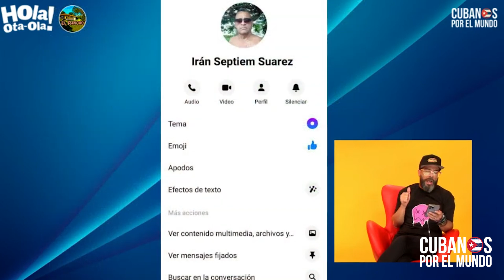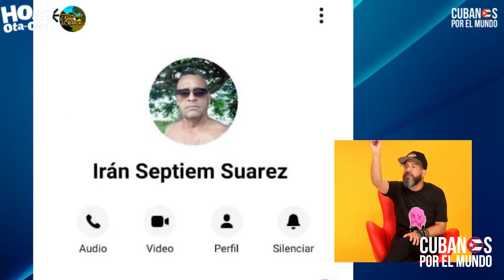¿Por qué la administración de Biden permite la entrada de represores y voceros del régimen cubano?